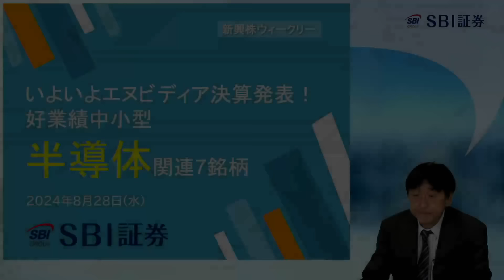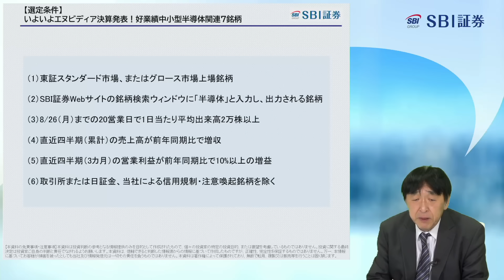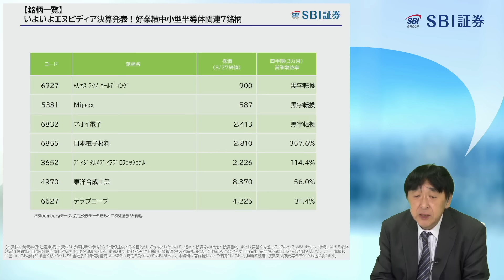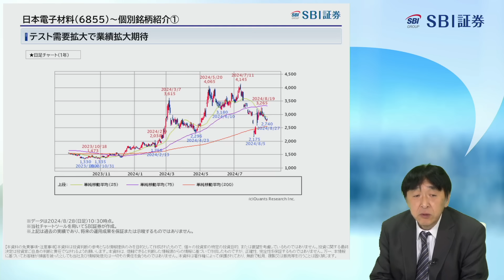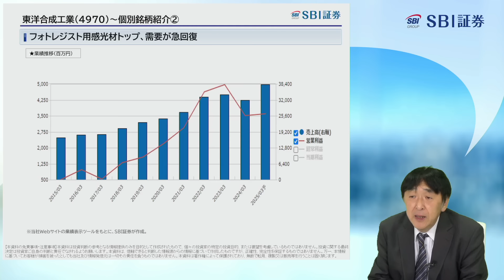【SBI証券】いよいよエヌビディア決算発表！好業績中小型半導体関連7銘柄(8/28)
レポートはこちら

WEBリクエスト募集中！（ログインが必要です）
■定期配信

毎週水曜 19：00頃～ 「新興株ウィークリー」
毎週金曜 16：00頃～ 「SBIグローバルウォッチ」
毎週金曜 19：00頃～ 「日本株投資戦略」

■タイムスタンプ
0:00　オープニング
0:39　【参考・市況解説】日経平均株価と東証グロース市場指数の推移
3:51　【選定条件】いよいよエヌビディア決算発表！好業績中小型半導体関連7銘柄
4:42　【銘柄一覧】いよいよエヌビディア決算発表！好業績中小型半導体関連7銘柄
5:16　個別銘柄紹介①
9:08　個別銘柄紹介②
13:21　金融商品取引法等に係る表示
■リンク